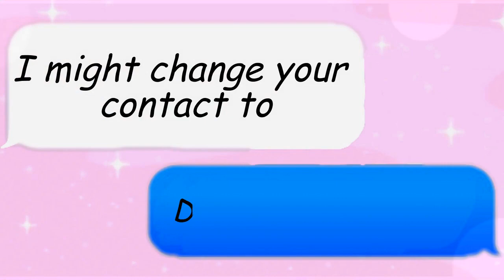♫𝒚𝒐𝒖 𝒔𝒂𝒊𝒅 𝒚𝒐𝒖 𝒍𝒊𝒌𝒆 𝒎𝒚 𝒆𝒚𝒆𝒔♫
"you said you like my eyes, though you like to make them roll" 🙄

Masks: @xWhiteKuri, @luckypawfilms3408

@WalaylaRose Hi :)

Inspo: @panthera_, @rxverie & A WHOLE LOT OTHERS XD

Song: Nonsense Sabrina Carpenter